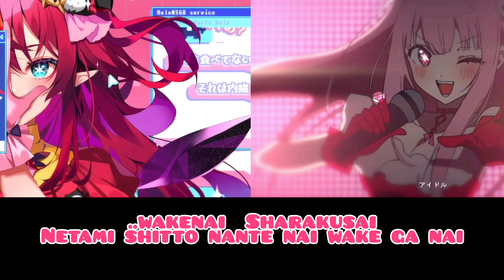IRyS / Mori Calliope - アイドル / IDOL Cover (YOASOBI) Mash Up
The song is in my head right now.
This is probably the first and last time I do something like this.
I prefer just doing clips and stuff..